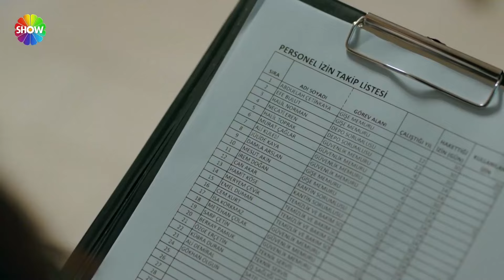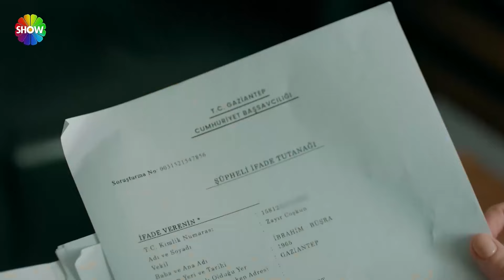''Rüyadasın biliyorsun değil mi?'' | Sipahi